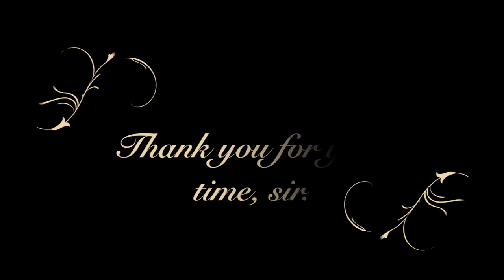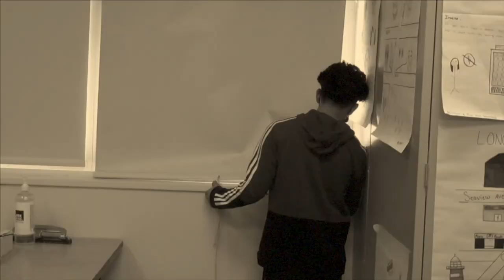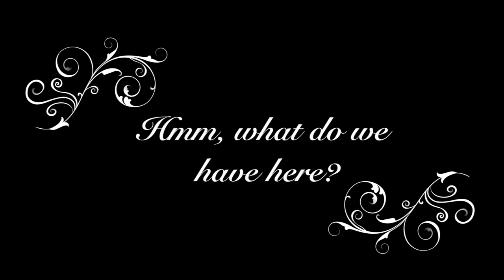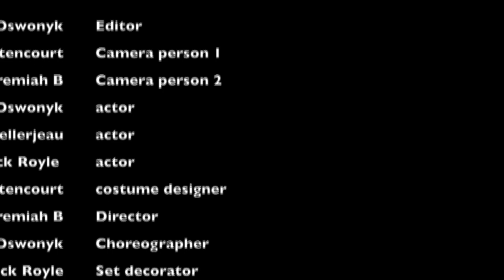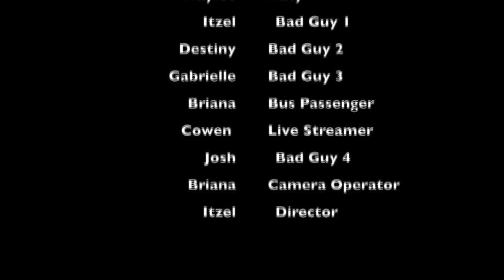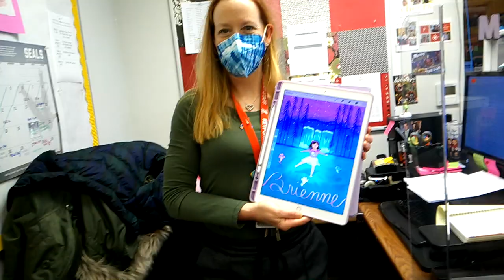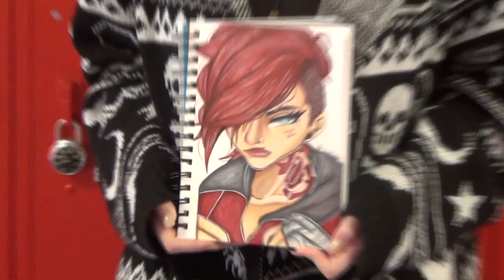KeyTV February 7th 2022